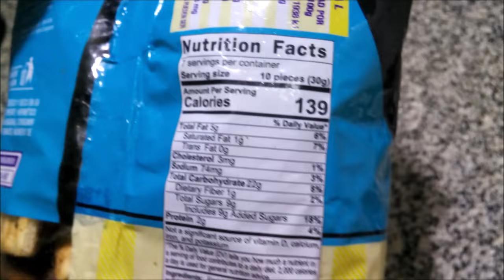9 de Oro Bizcochos Cara Sucia - Bizcochitos Dulces Azucarados Negros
Bizcochos dulces. Materia grasa 15%. Contenido neto 200g.
Elaborados por: Molino Cañuelas S.A.C.I.F.I.A. ( RNE 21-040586 ); Granadero Baigorria, Santa Fe, Argentina.

Ingredientes: harina de trigo según ley 25.630, azúcar de fantasía negra, oleomargarina bovina, aceite de girasol alto oleico, azúcar, sal, levadura, lecitina: emulsionante (INS 322), mejorador de harina (INS 1100 . INS 1101i), esencia (grasa, vainilla). CONTIENE DRIVADOS DE TRIGO Y SOJA. PUEDE CONTENER DERIVADOS DE CEBADA Y CENTENO. EXCESO EN AZÚCARES. EXCESO EN CALORÍAS.

Información nutricional:
Porción: 30g (10 unidades)
Valor energético: 139Kcal=582KJ (7% VD)
Carbohidratos: 22g (7% VD)
   Azúcares totales: 9g
Proteínas: 2,1g (2% VD)
Grasas totales: 4,6g (8% VD)
   Grasas saturadas: 1,4g (6% VD)
   Grasas trans: 0,2g
Fibra alimentaria: 0,5g (2% VD)
Sodio: 74mg (3% VD)

Por 100g:
Valor energético: 464Kcal=1938KJ
Carbohidratos: 75g
Proteínas: 7g
Grasas totales: 15g
   Grasas saturadas: 5g
Fibra alimentaria: 2g
Sodio: 248mg

¡Muy ricos! Sequitos, densos, crujientes. La cubierta de azúcar es fina y no es dura. El sabor es más a galletita tipo "cracker" que a bizcochito (cosa que me agrada) y recuerda al de crackers acarameladas (como las RC, Streusel y Nogalí que tengo publicadas); no es muy dulce a pesar de la capa de azúcar y no creo que notaría diferencia si fuera común blanco (es, al fin y al cabo, "azúcar fantasía" lo que tienen). Son muy ricos aunque me resultaron un poco desabridos, los preferiría con una pizca más de sal.